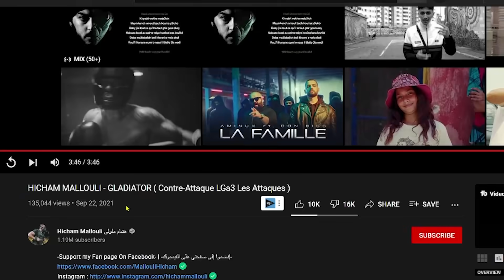HICHAM MALLOULI GLADIATOR REACTION: - ملك راب فاس